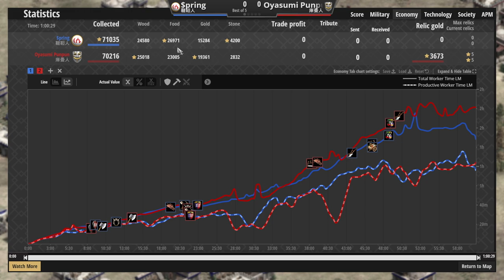🐴城堡騎士爆突擊！意外的被僧侶反制，🧙🏽蒙古部族特有反制僧侶戰術！韃靼vs庫曼 2100＋【世紀帝國2決定版&Aoe2】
▲如果換我來城堡那波我就沒了:D